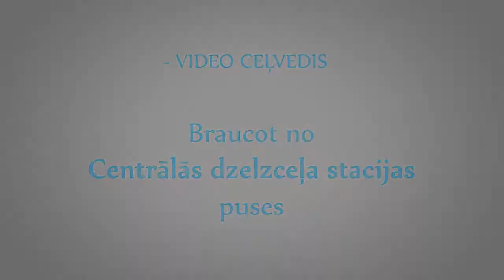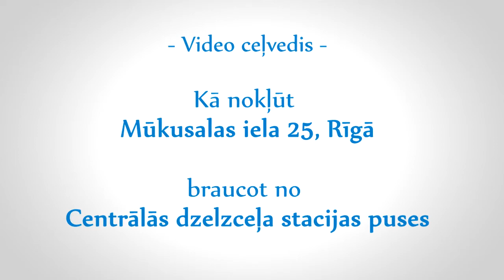Kā nokļūt Labo logu aģentūras Rīgas birojā Mūkusalas iela 25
Labo logu aģentūra - Lai uzzinātu vairāk, sazinieties ar labo logu aģentiem.